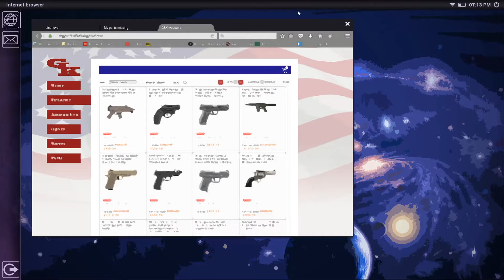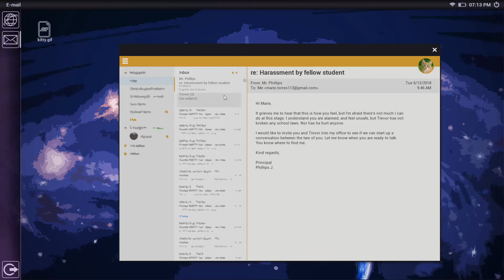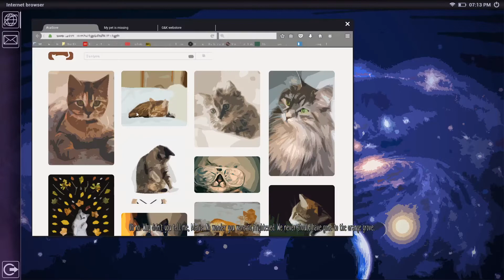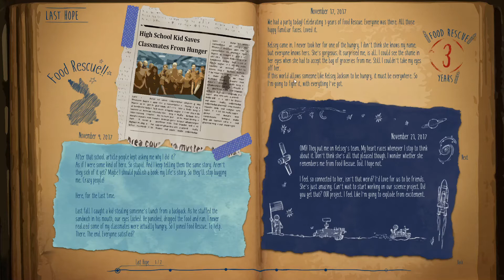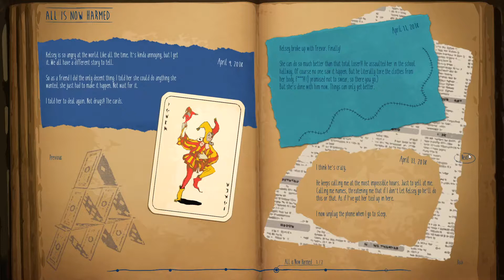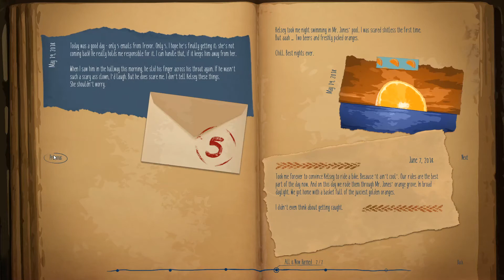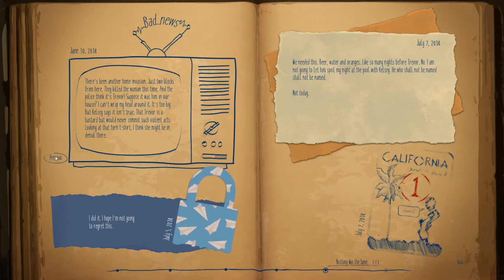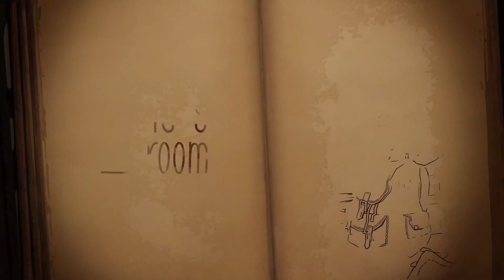Maries Room//Der Raum der Marie 2